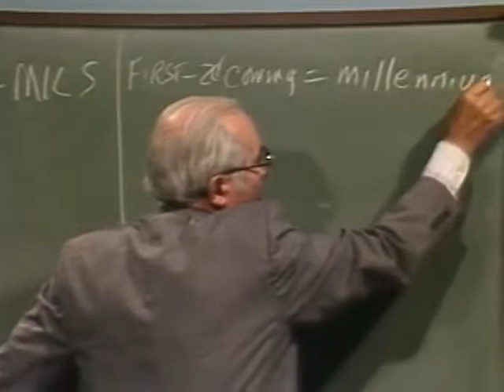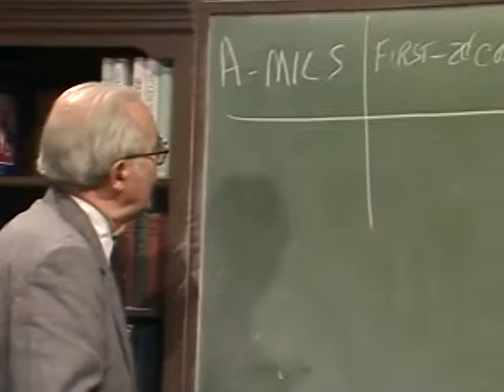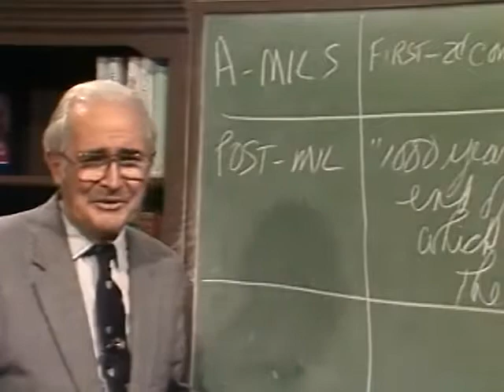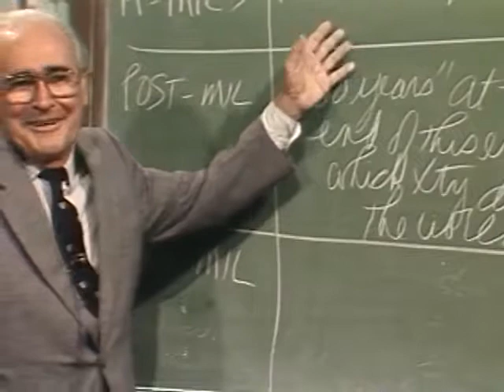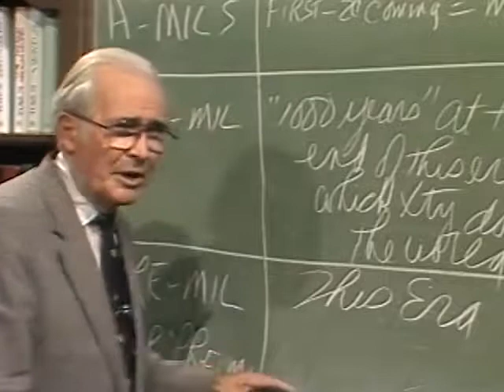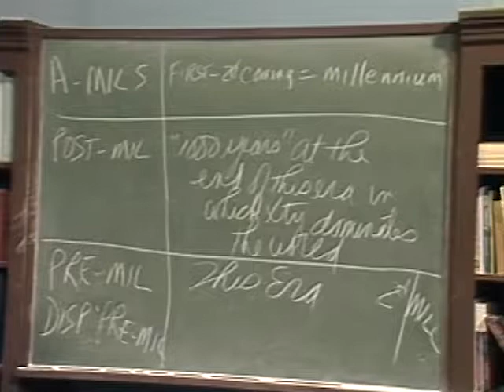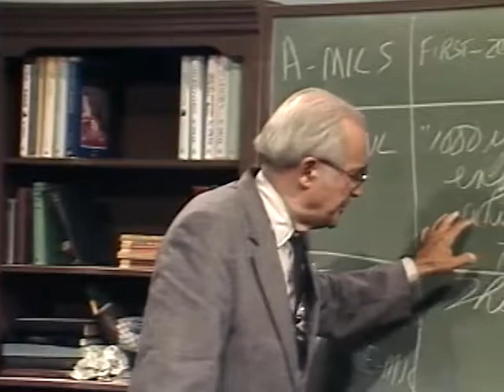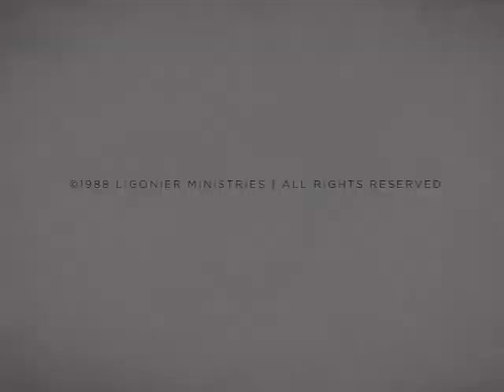Millenialisms: Handout Theology with John Gerstner